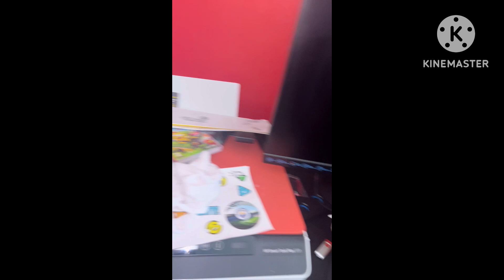SpongeBob and the prime drink, SpongeBob plush mania ep2 s1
Thank you guys for all those part on the last video, and like I said before, thank you to ​⁠ Mr George for inspiring me